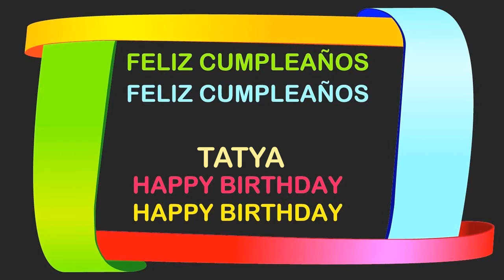Tatya Birthday Postcards & Postales